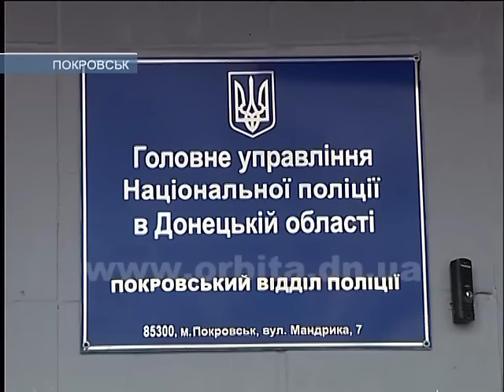Главный полицейский Донетчины дал покровским правоохранителям… срок